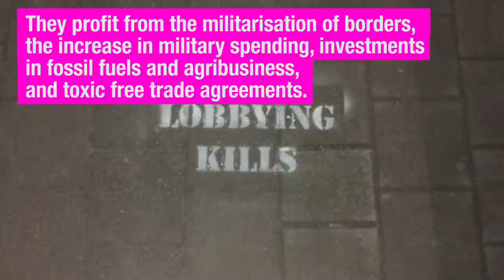LobbyingKills Action against lobbies that kill [ENG]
A week before the European election, activists targeted corporate lobbies with blood on their hands inside and outside of Europe: fossil fuels, banks and finance, arms companies, chemicals, plastics and pesticides.
We don't vote for these lobbies but they have excessive influence on EU politics.